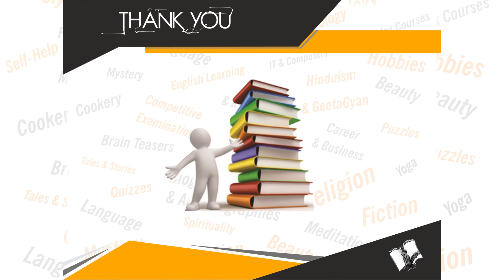Angreji Bolna Sikhen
Book Details:
Name: Angreji Bolna Sikhen
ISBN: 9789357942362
Language: Marathi
Binding: Paperback
Pages: 256

Book Summary: "Prastut pustak ‘inglish speeking kors’ baajaar mein upalabdh angrejee sikhaane vaalee pustakon se alag hatakar vaigyaanik paddhati se likhee gayee hai. is pustak mein angrejee sikhaane kee aadhunik shailee ka prayog kiya gaya hai, jisase paathakon ko angrejee samajhane tatha use dharaapravaah bolane mein aasaanee hogee.
Is pustak ko nimnalikhit khandon mein baanta gaya hai-Alphabet ; Pronunciation; Grammar; Sentences; Conversation; Writing; Vocabulary; Exercises
Pustak kee visheshataen-
Angrejee shabdon ka sahee uchchaaran
Shabd rachana evan vaaky rachana
Angerajee vyaakaran kee saral prastuti
Pratyek paristhiti evan vyakti ke anukool vaaky
Hindi evan angrejee mein 50 shreshth vaartaalaap
Patra-lekhan evan anuvaad
Email evan WhatsApp par vistrt adhyaay
Vargeekrt shabdaavalee hindee tatha angrejee mein sammilit
Aatm-pareekshan hetu abhyaas uttar sahit(This book 'English Speaking Course' is written in different scientific methods than the English teaching books available in the market. In this book, the modern style of teaching English has been used, allowing readers to understand English and speak fluently. This book is divided into the following sections - alphabet; Pronence; Grammar; Sentences; conversation; writing; Vocabulary; Exercises Book Features-Correct pronunciation of English wordsWord composition and syntaxSimple presentation of English Grammar Every situation and person friendly sentence50 Best Conversation in Hindi & EnglishLetter-writing and translation Detailed chapters on email and whatsappClassified terminology included in Hindi and EnglishWith self-test practice answers)